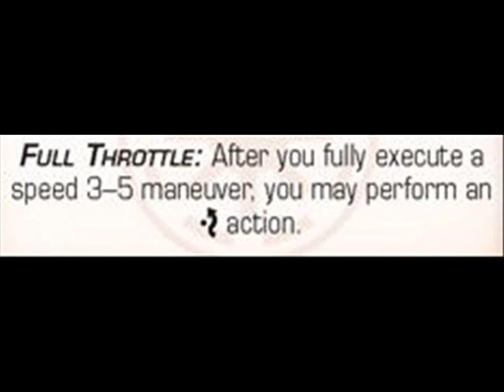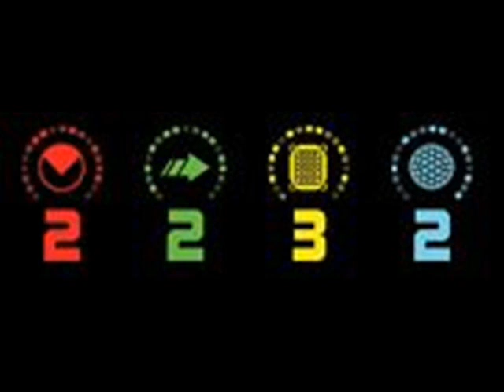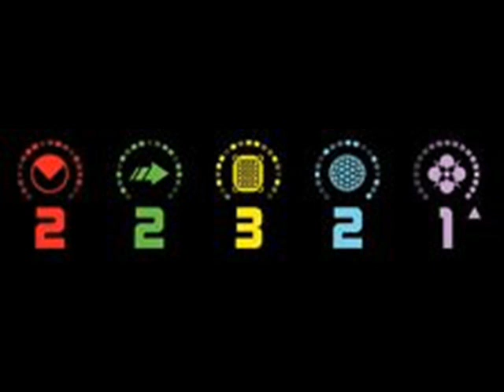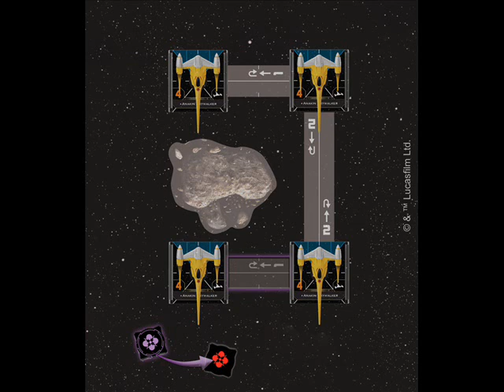Preview : Naboo Royal N-1 Starfighter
Nouvelle tentative de vidéo "preview". N'hésitez pas à rebondir, sur cette vidéo en elle-même, comme sur le principe de vidéos de previews.

Il se fonde essentiellement sur cet article publié sur le site de Fantasy Flight Games